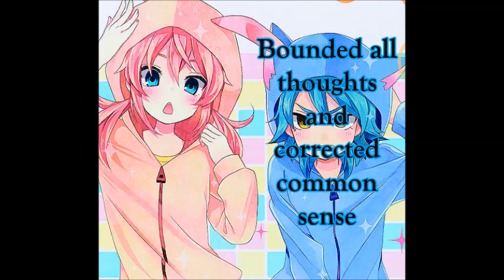Anti-Nightcore - Little Game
!!(PLEASE READ)!!
Little Game is owned by Benny!